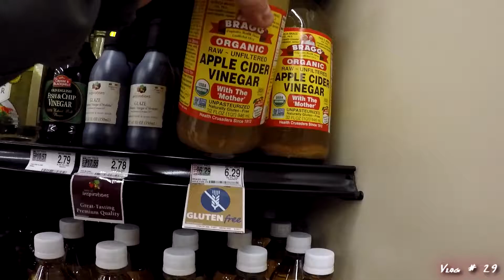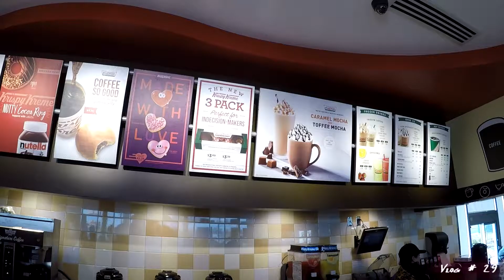IT'S MOIST!!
Vlog - 29

Another Road Trip with Tiny! We make our way to H-Burg for a pre-con hang out. Great time, great friends.